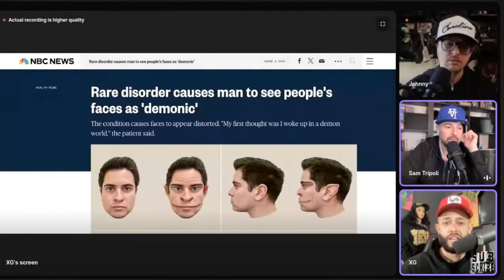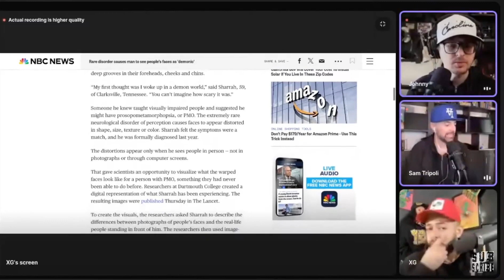Se i Syne eller Höra i Höre?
Nya klipp nästan dagligen.. Om nästan vad som helst..

Hylla, hata, dela , kommentera..

Följ på Youtube och Odysee också..

LIVEsändningar också på Odysee.
   Fixa konto där så håller du dig uppdaterad om sändningar
   och videos som inte platsar på YouTube.